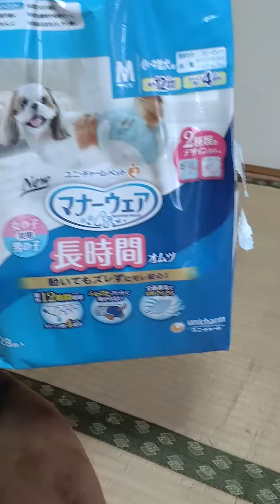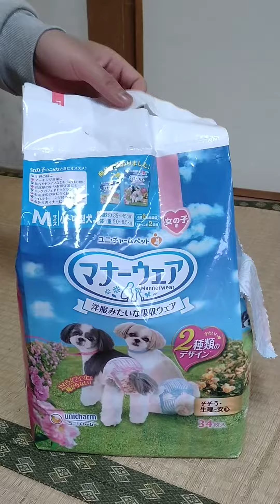【柴犬】オムツ交換する柴犬#柴犬